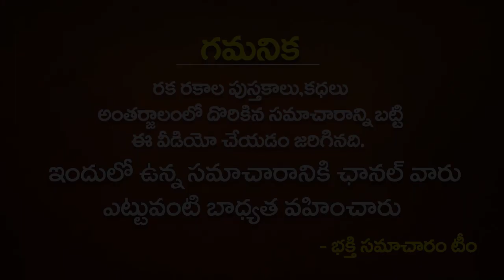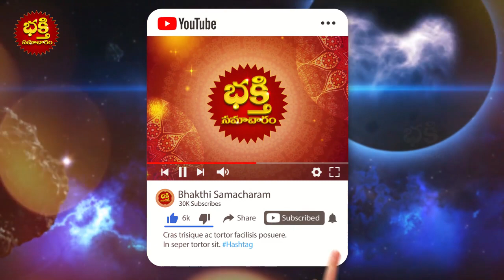అక్టోబర్ 06 వరకు అదృష్టం యోగంతో సుడి తిరగనున్న రాశుల వారు వీరే Luckiest Zodiac Signs In October 2021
అక్టోబర్ 06 వరకు అదృష్టం యోగంతో సుడి తిరగనున్న రాశుల వారు వీరే Luckiest Zodiac Signs In October 2021 || Lucky Signs of October | Bhakthi Samacharam